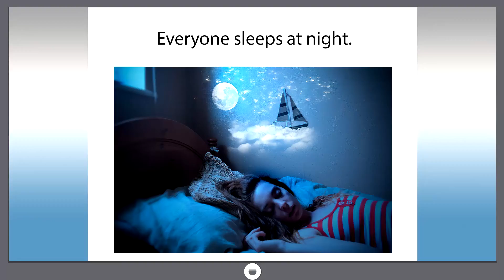Smart dict 702